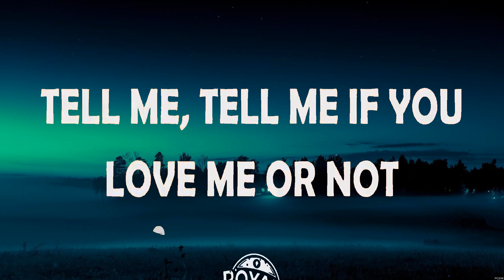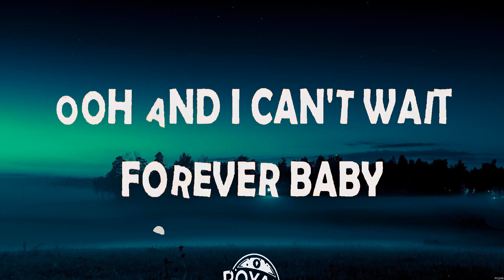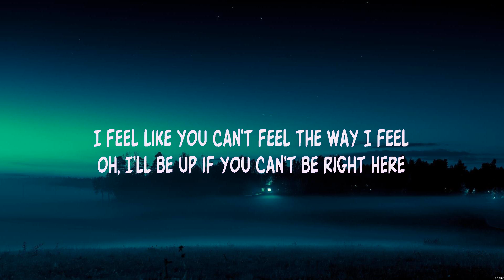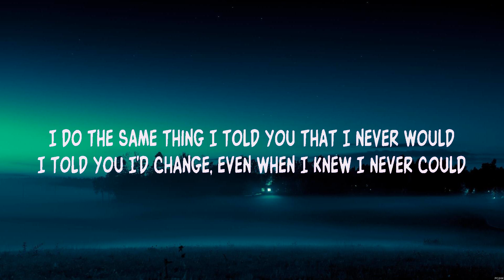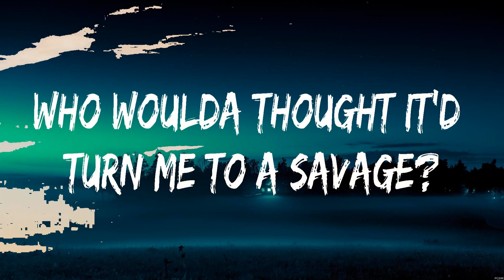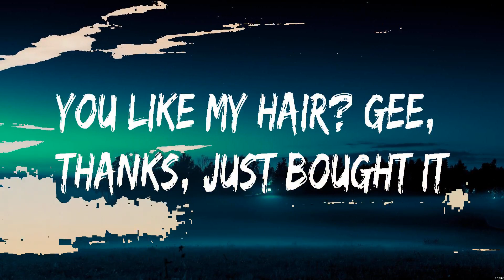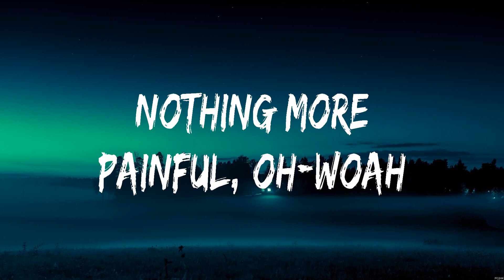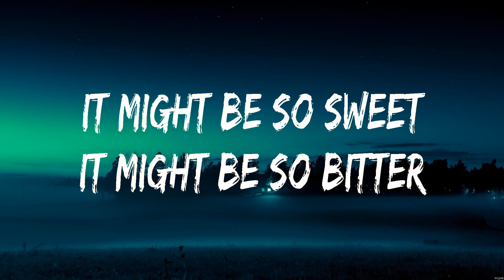Maroon 5 ft. SZA - What Lovers Do (Lyrics) The Kid LAROI, Justin Bieber, Ariana Grande, Shawn Me...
Maroon 5 ft. SZA - What Lovers Do (Lyrics) The Kid LAROI, Justin Bieber, Ariana Grande, Shawn Mendes

1. Maroon 5 ft. SZA - What Lovers Do
2. The Kid LAROI, Justin Bieber - Stay
3. Ariana Grande - 7 rings
4. Shawn Mendes - It’ll Be Okay

WhatLoversDo Maroon5ft. SZA